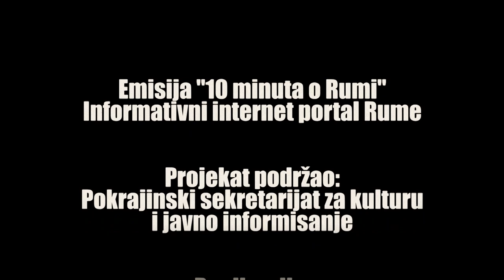10 minuta o Rumi - Dragan Cakić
Emisija "10 minuta o Rumi" fokusirana je na Rumljane koji se bave različitim poslovima u oblasti sporta, kulture, umetnosti...
Doprinos zdravijem i lepšem pogledu na svet i na svoj grad, kao i promocija grada kroz delatnosti kojima se bave bili su jedni od glavnih kriterijuma za odabir gostiju. Predstavljamo Vam novog gosta, Dragana Cakića, osnivača kino kluba Vorky team Ruma i reditelja!
Ovaj projekat pomogao je Pokrajinski sekretarijat za kulturu i javno informisanje.
Muzika: Rikov mlin (Ruma) - Gospoja
Realizacija: Informativni internet portal Rume

Pitanja na koja gosti odgovaraju:

1. Šta za Vas znači Ruma?

2. Koju ste školu pohađali (osnovnu i srednju ako je u Rumi)?

3. Kako ste do sada pokušavali da utičete na bolji kvalitet života ovog grada?

4. U kom pravcu mislite da Ruma treba da se kreće? Smernice (Kultura, Sport, itd.)

5. Koji biste simbol izdvojili u vezi sa Rumom, šta je to što biste uvek povezali sa Rumom?

6. Vaše omiljeno mesto koje i dalje postoji?

7. Mesto kojeg više nema?